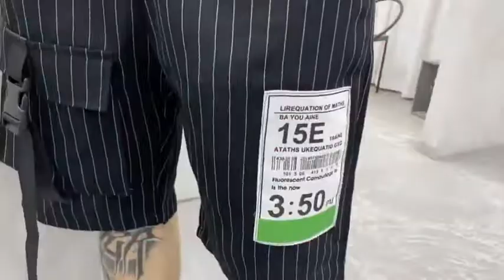New Summer Men-s Striped Ribbons Multi Pockets Shorts Hip Hop Casual Male Punk Casual Knee Length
New Summer Men-s Striped Ribbons Multi Pockets Shorts Hip Hop Casual Male Punk Casual Knee Length Shorts SweatPants Streetwear on AliExpress. Link to the product , price 17,93$ discount 49%!

2020 Summer Casual Shorts Men Wash Pants Khaki Army Green Bermuda Shorts Loose Size 36 38 Jogger

Rainbow Gym Sport Shorts Men Reflective Light Cargo Joggers Casual Hip Hop Dazzling Plus Size Loose

Men-s Shorts Cargo 2020 Summer Casual Bigger Pocket Classic Wash 97% Cotton Brand Male Short Pants

Shorts Jeans Men Summer Knee Length Hombre Denim Short Straight Male Cargo Stretched Mens Plus Size